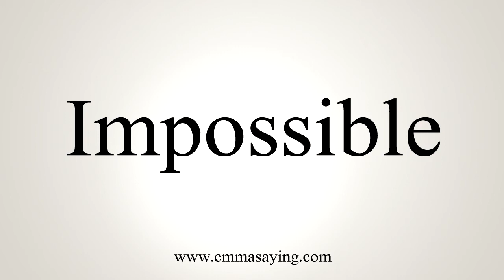How To Say Impossible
Learn how to say Impossible with EmmaSaying free pronunciation tutorials.